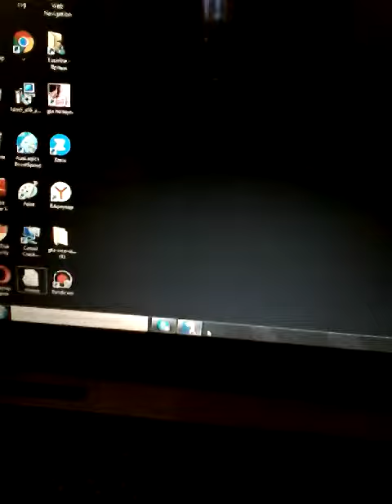Ders kinosu (eylenceli kino)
Azerbaycan